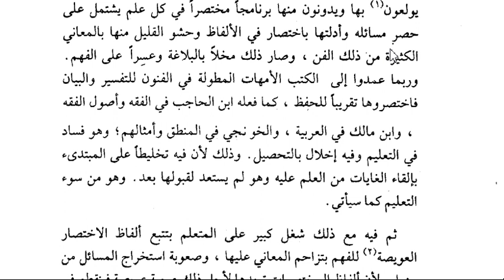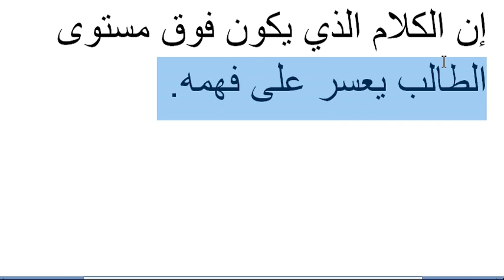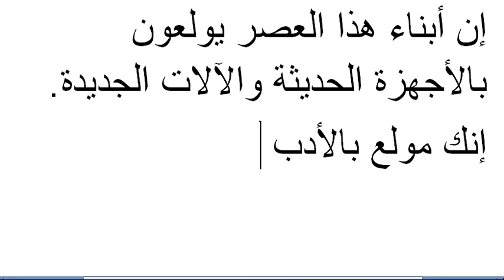Arabic language and arabic literature/arabi adab arabi zaban seekhe/Arbi seekhe